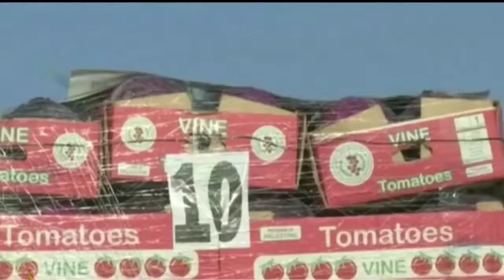Israel Increases Border Restruction | Gaza | Philistinesl